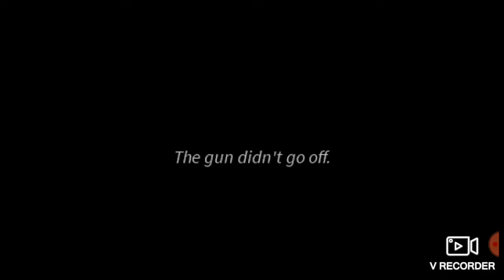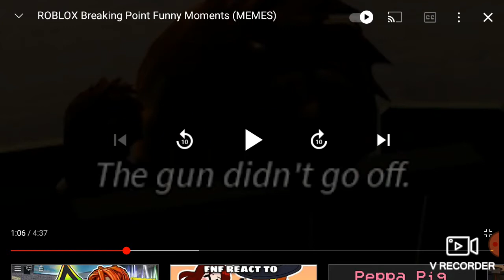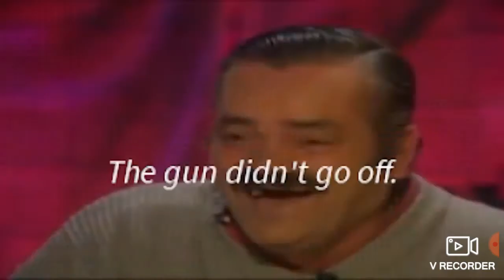WHY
DONT ASK QUEEESSSTIOOOOOOONS